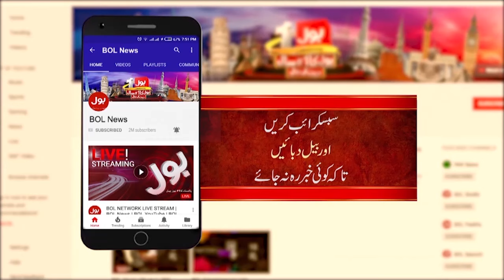Murtaza Solangi Big Statement | Media Coordination and Facilitation Center | Breaking News